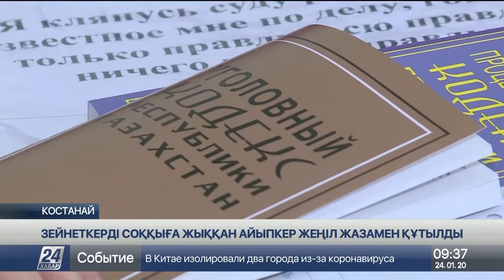Қостанайда зейнеткерді соққыға жыққан жүргізушіге қатысты іс тоқтатылды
Қостанайда  зейнеткерді соққыға жыққан жол талғамайтын көлік жүргізушісіне қатысты қылмыстық іс тоқтатылды.